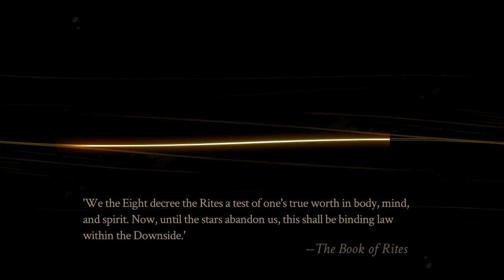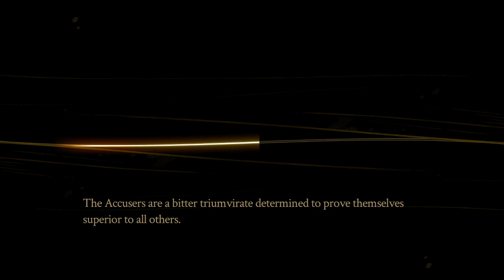Evna Plays Pyre Episode 21 Ridge of Gol (Destorying The Withdrawn)